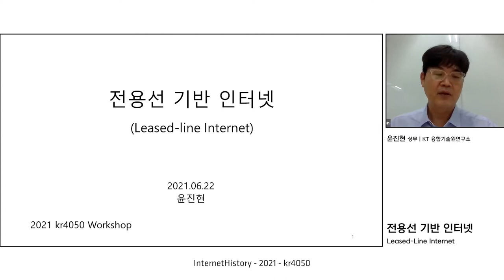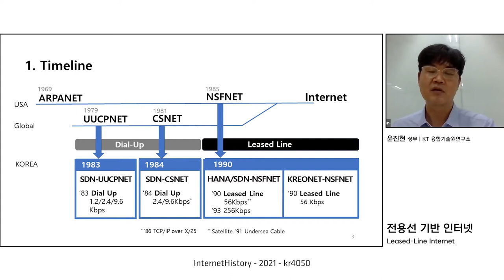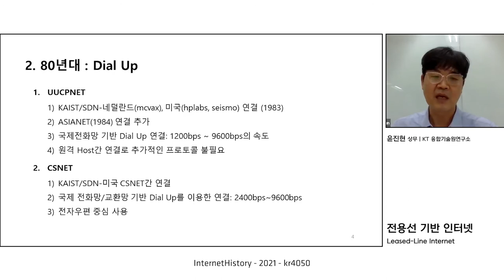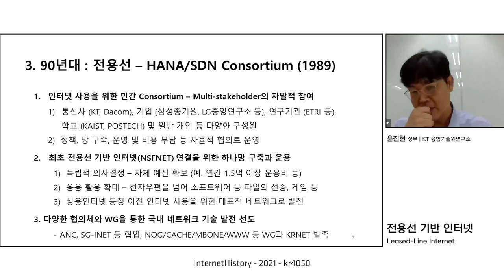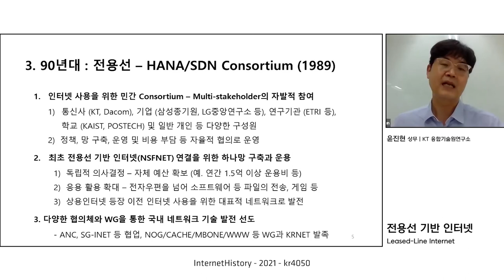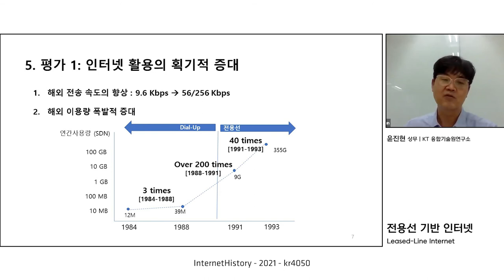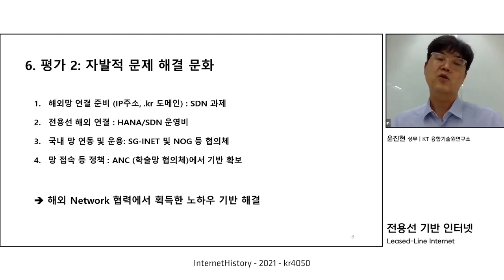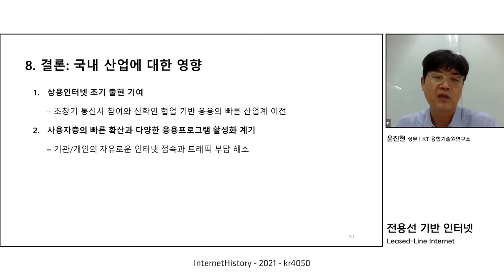[InternetHistory-kr4050-2021] Leased-Line Internet (전용선 기반 인터넷)